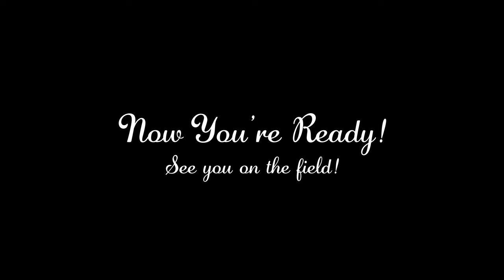AFT Live Fire Training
the AFT and IRS are working together to bring out the best in all these new auditors.